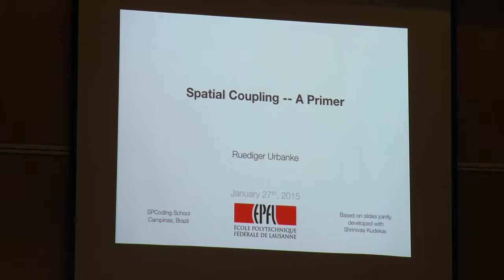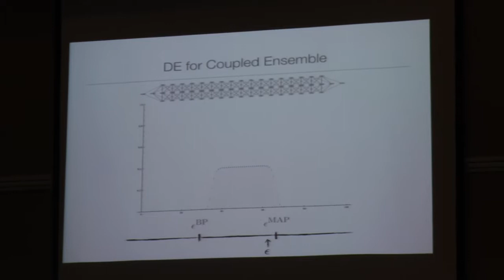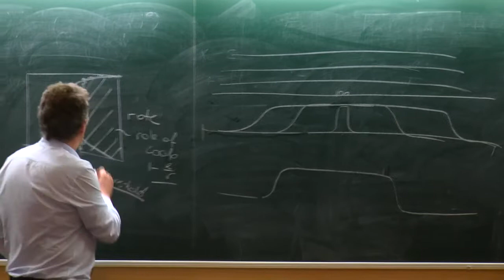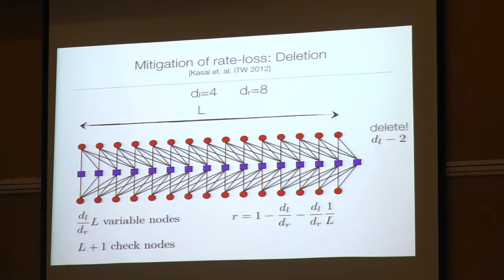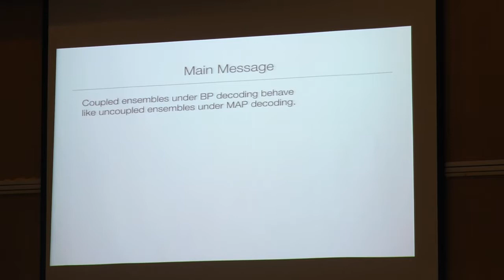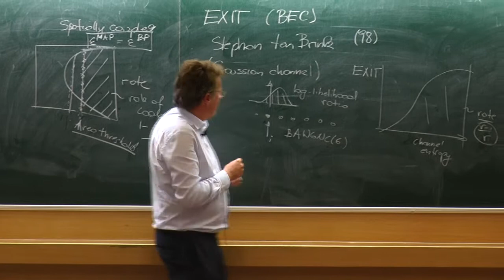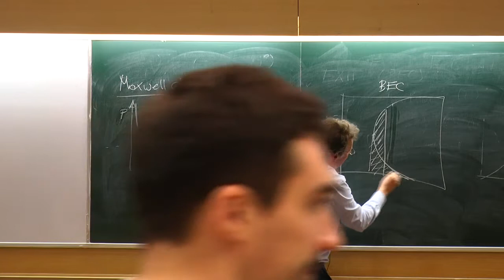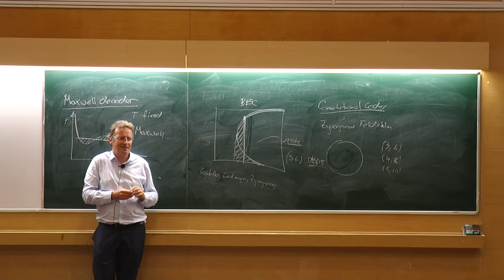How Physics & CS Helped us Build Better Codes - Rüdiger Urbanke - Lecture 4 (4/8) - July 2018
JTG/IEEE IT Society Summer School on Information Theory, Signal Processing, Communications and Networks, IIT Bombay, 2-5 July, 2018

How Physics and Computer Science Helped us Build Better Codes - Prof. Rüdiger Urbanke, EPFL

We use error correcting codes daily. The main reason that we might not be more aware of how much we depend on them is that they typically work quite well, ensuring that our daily communication works smoothly, and our stored data can be retrieved reliably.
Since the inception of coding theory in the mid 40s, many different concepts have been brought to bear to design good error correcting codes. Not surprisingly, many of these methods have their origin in mathematics. Sophisticated concepts rooted in algebra, number theory, geometry and probability have all been successfully applied to codes that have been implemented. But math is not the only discipline that has contributed to coding theory. I will discuss two perhaps slightly less obvious resources, namely physics and theoretical computer science.
Physics has given us spatially coupled codes. These use the same physical principle that is responsible for hail formation or chemical heat pads (good for skiing in winter). Properly-designed spatially coupled codes are universally capacity-achieving under low-complexity decoding.
The second inspiration comes from theoretical computer science, namely the fact that symmetric and monotone Boolean functions have sharp thresholds. This can be used to settle one of the oldest problems in coding theory i.e. "do Reed-Muller codes achieve capacity?"

Bio: Rüdiger L. Urbanke obtained his Dipl. Ing. degree from the Vienna University of Technology in 1990, and MSc and PhD in Electrical Engineering from Washington University in St. Louis in 1992 and 1995, respectively. He held a position at the Mathematics of Communications Department at Bell Labs from 1995 till 1999 before becoming a faculty member at the School of Computer & Communication Sciences (I&C) of EPFL. He is principally interested in the analysis and design of modern coding schemes, graphical models, and the application of methods from statistical physics to problems in communications. From 2000 to 2004 he was an Associate Editor of the IEEE Transactions on Information Theory. From 2009 till 2012 he was the head of the I&C Doctoral School and in 2013 he served as a Dean of I&C. He is a recipient of a Fulbright Scholarship. He is a co-author of the book Modern Coding Theory, published by Cambridge University Press, a co-recipient of the 2002 and the 2013 IEEE Information Theory Society Paper Award, and recipient of the 2011 IEEE Koji Kobayashi Award, as well as the 2014 IEEE Hamming Medal.